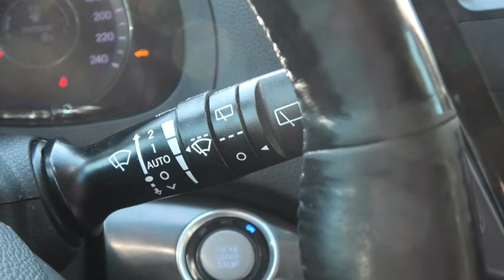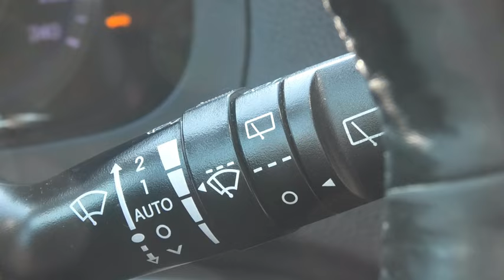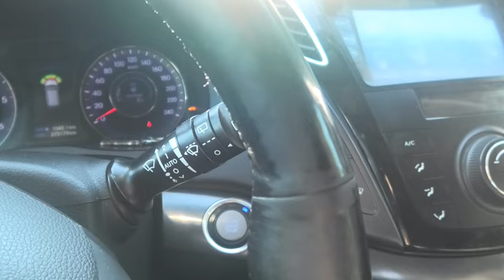EXPERT WYCIERACZKI PROBLEM Z CZASOWYM ZAŁĄCZANIEM BŁĄD CZUJNIKA DESZCZU HYUNDAI KIA RAIN SENSOR FAIL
WYCIERACZKI CZASOWE I ICH ZAŁĄCZANIE AUTOMAYCZNE W POJEŹDZIE MARKI HYUNDAI KIA PRZY PROBLEMACH Z SENSOREM OPADÓW DESZCZU   MOGĄ STANOWIĆ DUŻY PROBLEM PODCZAS JAZDY PODCZAS DESZCZU I CZĘSTO WYMIANA DROGICH ELEMENTÓW NIE ZAWSZE WNOSI USUNIĘCIE USTERKI . FILM POKAZUJE PROBLEM Z SENSOREM KTÓRY TANIM KOSZTEM PRZYWRÓCIL ZAŁĄCZNIE CZASOWE . PODKŁADKA ŻELOWA ZOSTAŁA ZASTĄPIONA TANIĄ TAŚMĄ KTÓRA SPEŁNIŁA WYMAGANIA CZUJNIKA,
KLEJENIE NA SZYBIE. ZAWSZE WYKONUJE WŁAŚCICIEL NA WŁASNE RYZYKO

TIMER WIPERS AND THEIR AUTOMATIC SWITCHING ON IN A HYUNDAI KIA VEHICLE IN THE EVENT OF PROBLEMS WITH THE RAINFALL SENSOR CAN BE A BIG PROBLEM WHEN DRIVING DURING THE RAIN AND OFTEN, REPLACING EXPENSIVE ELEMENTS DOES NOT ALWAYS REMOVE THE DEFECT. THE VIDEO SHOWS A PROBLEM WITH THE SENSOR WHICH RESTORED THE TIMER AT A CHEAP COST. THE GEL PAD HAS BEEN REPLACED WITH A CHEAP TAPE WHICH MEET THE REQUIREMENTS OF THE SENSOR,
BONDING ON THE GLASS. ALWAYS PERFORMED AT THE OWNER'S OWN RISK

TIMER-SCHEIBENWISCHER UND DEREN AUTOMATISCHES EINSCHALTEN IN EINEM HYUNDAI-KIA-FAHRZEUG BEI PROBLEMEN MIT DEM REGENFALLSENSOR KÖNNEN BEIM FAHREN BEI REGEN EIN GROSSES PROBLEM SEIN. Das Video zeigt ein Problem mit dem Sensor, wodurch der Timer kostengünstig wiederhergestellt werden konnte. DAS GEL-PAD WURDE DURCH EIN GÜNSTIGES BAND ERSETZT, DAS DEN ANFORDERUNGEN DES SENSORS ENTSPRICHT.
KLEBEN AUF DEM GLAS. DIE DURCHFÜHRUNG IST IMMER AUF EIGENE GEFAHR DES EIGENTÜMERS

TÍMAÞURKUR OG SJÁLFSTÆKLEGA KVIKST Á HYUNDAI KIA BÍKUR EF ER VANDAMÁL MEÐ REGNSKYNJARNAR GETUR VERIÐ MIKIL VANDAMÁL ÞEGAR EKKIÐ er í rigningu og oft komið í staðinn fyrir DÝR HLUTAFLYTJA. MYNDBAND SÝNIR VANDA MEÐ SKYNJARNAR SEM ENDILEGAÐ ER TILLINN Á ÓDÝJUM kostnaði. SKIPTIÐ ER ÚTLÖNDIN fyrir Ódýru borði sem uppfyllir kröfur skynjarans,
LENDING Á GLERT. ALLTAF GERÐ Á EIGIN ÁBYRGÐ EIGANDA

NÍ FÉIDIR Fadhb MHÓR A BHEITH AR CHRUTHAITHEOIRÍ AMA AGUS A NUACHTÚ AR FEITHICLE Hyundai KIA I gCÁS Fadhbanna LEIS AN gCUR CHUN CINN BÁISTÍ AGUS TIOMÁNAITHE LE LINN BÁISTEACH AGUS GO DTÍ GO LÁIDIR, NÍ MÉIDIR LIOM GNÁTHÚ EILIMINTÍ COSTASACHA A NUAIRIÚ. Taispeánann AN FÍSEÁN Fadhb LEIS AN BHREATHAR A THAISPEÁINT AN TIMER AR CHOSTAS SAOR. CUIREADH Téip SAOR IN AGHAIDH AN PAD Glóthach A chomhlíonann RIACHTANAIS AN BRAITEOIR,
NASCADH AR AN GLOINE. I BHFEIDHM I GCÓNAÍ AR RIOSCA AN ÚINÉIRÍ FÉIN

BANTU YA Essuie-glace VE
 BO KE PESA MOTO NA MOTO YA HYUNDAI KIA KANA BO KE MONAKA BANTU NA NTWALA YA MVULA, BO LENDA VANDA BANTU YA NENE NTANGU BO KE TAMBULA NA MVULA MPE MBALA MBALA BO KE VUTULA NKANDA E KIFU. VIDEO KE MONISA DIAMBU MOSI NA SENSOR YI KE VUTULA TIME NA MBONGO YA FIOTI. BO ME SOBA PAD YA GEL NA BANDE YA NTULU YA MBOTE YI KE LUNGA BANTU YA KE LONGAKA SENSORE,
KUKANGA NA NTWALA YA VERRE. NTANGU YONSO BO KE SALAKA YO NA KIGOSA YA MFUKA YA KIMPWANZA

TIMER WIPERS NO
 DI BÛYERÊN PIRSGIRÊKÊN SENSORÊ BARANÊ DE DI WESITEKÊN HYUNDAI KIA DE BI OTOMATIKA VE DIKIN, DEMA DI BARAN DE AWAZIN DIKARE PIRSGIRÊK MEZIN BIBIN Û PIRSGIRTAN JI LI LI CIHÊN GIRTÊ ZÊDE BIBIN. DI VÎDEO BI SENSORÊ KU DEMÊR BI BELETEKÊ ERZ DIKIR PIRSGIRÊK NÎŞAN DE. GEL PADÊ BI KASETÊN ERZAN KU PÊWESTÎNÊN SENSOR TÊ LI BER XWE DIKIN,
LI SER ŞAMÊ GIRTIN. HER TIM LI SER RISIYA XWE DIKE

TIMER VISKERE NR
 DE SLÅR PÅ AUTOMATISK I ET HYUNDAI KIA-KJØRETØY VED PROBLEMER MED REGNFALLSENSOREN, KAN DE VÆRE ET STORT PROBLEM VED KJØRING I REGN, OG OFTE SLÅR DET IKKE ALLTID BYTTE AV DYRE KOMPONENTER. VIDEOEN VISER ET PROBLEM MED SENSOREN SOM GJENOPPET TIMEREN TIL EN BILLIG POST. GELPADEN ER ERSTATTET MED EN BILLIG TAPE SOM OPPFYLLER KRAV TIL SENSOREN,
BINDING PÅ GLASSET. UTFØRES ALLTID PÅ EIERS EGEN RISIKO